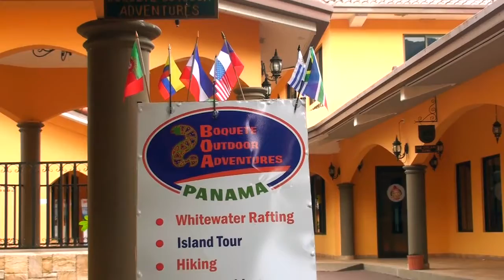Boquete Outdoor Adventure shot and narrated by Catch Carri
Specializing in Unique Custom Adventure Travel Vacations in Panama